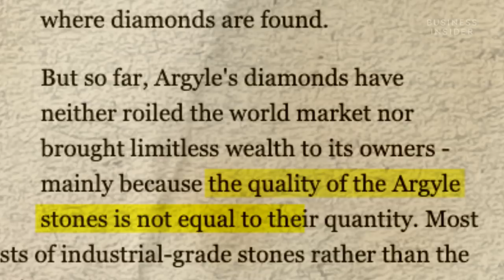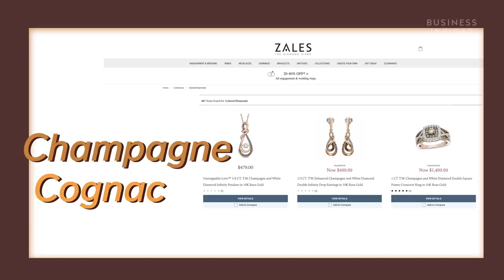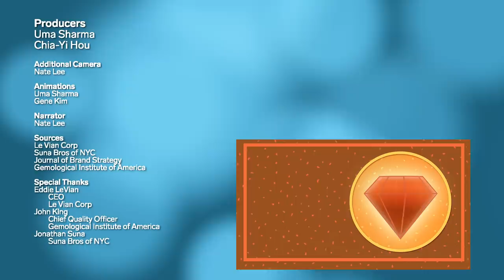Why Chocolate Diamonds Are So Expensive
“Chocolate diamonds” are brown diamonds that are not too dark and not too light in color. Brown diamonds were not popular in jewelry until the 2000s. “Chocolate diamonds” was trademarked by Le Vian in 2000 and are now popular in jewelry worn by celebrities, like Rihanna and JLo, and non-celebrities.